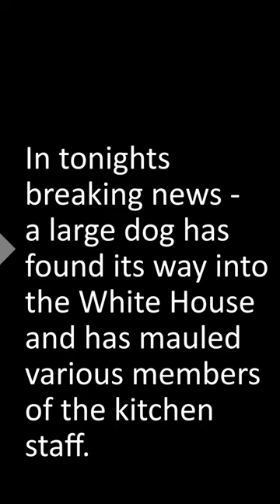Teleprompter Practice - Advanced - Breaking News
Get used ot being the bearer of bad news in this short Breaking News segment!